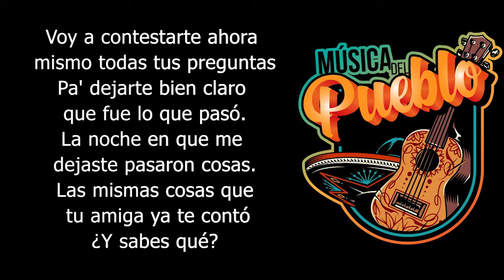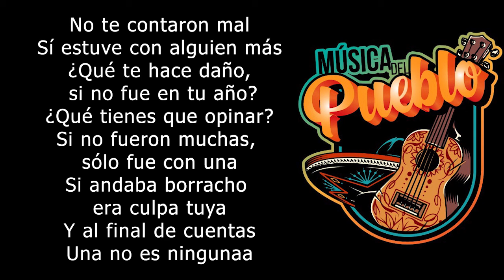No Te Contaron Mal - Christian Nodal l Letra